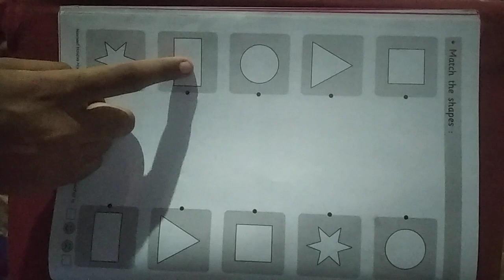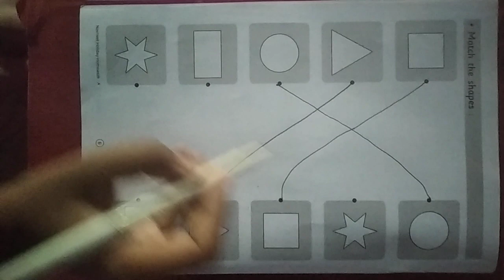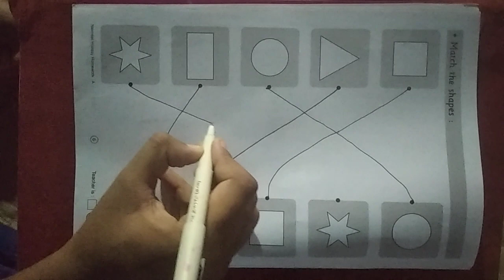EM JRKG MATHS MATCH THE FOLLOWING (SHAPES)